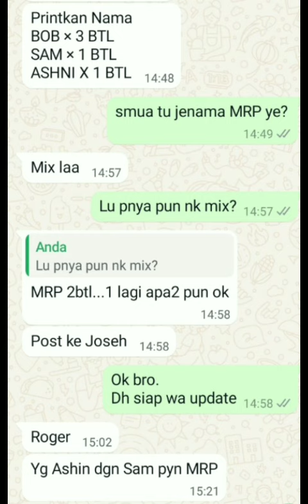MRP dan Aries17 fly ke Arab Saudi.